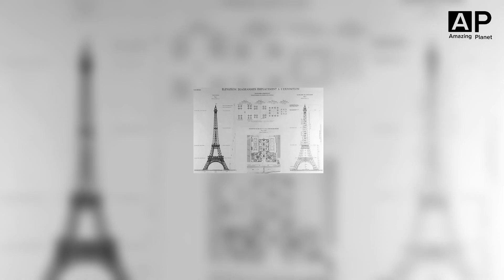history of 1,083 ft Eiffel tower || Paris, France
In this video we will tell you:

- short history of Eiffel tower

but the content used here falls under "fair use". copyright disclaimer under section 107 of the copyright act 1976, allowance is made for "fair use" for purposes such as criticism, comment, news reporting, teaching, scholarship and research." fair use" is a use permitted copyright statute that might otherwise be infringing.

Our channel is about {History}. We cover a lot of cool stuff like { Food History }, { Place History },{ textile history } and { History of Everything in the World }